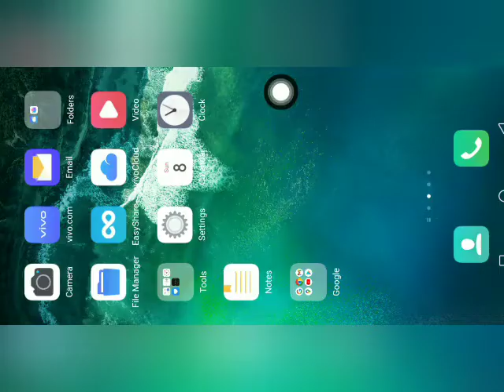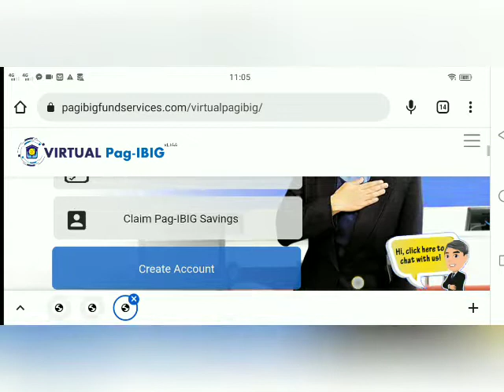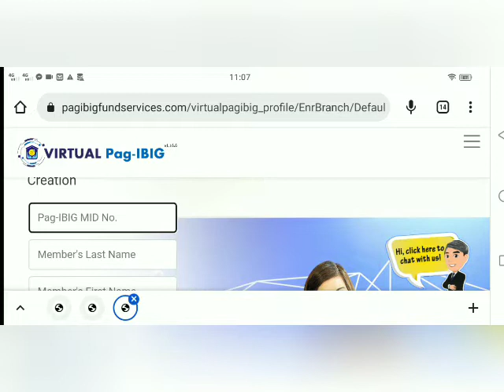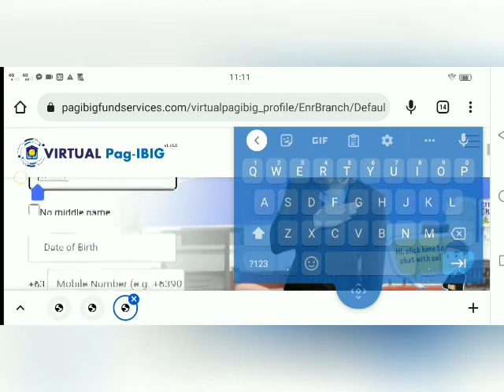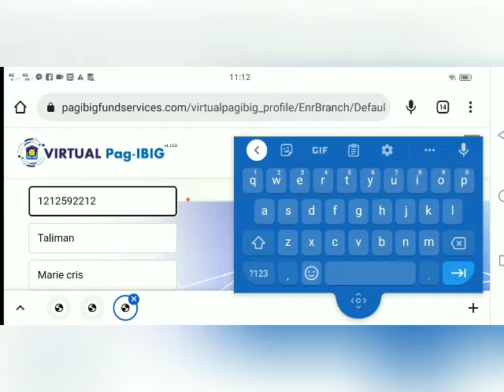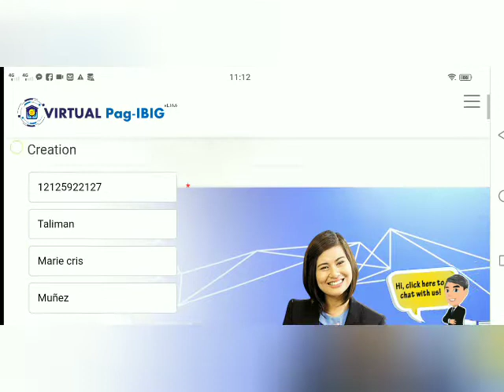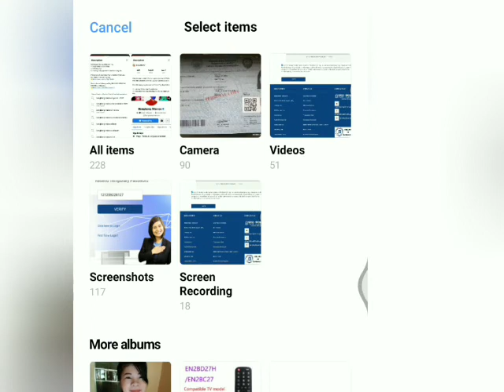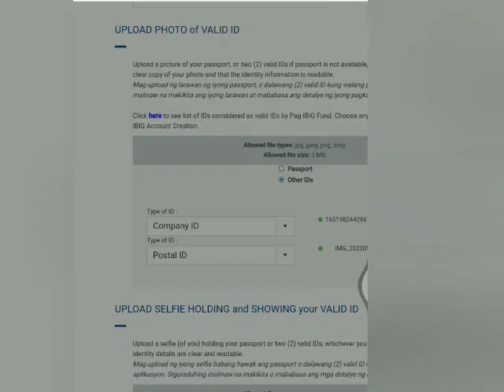HOW TO CREATE PAG IBIG ONLINE ACCOUNT VIRTUAL PAG IBIG ONLINE REGISTRATION UPDATE!!2022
PAG IBIG ACCOUNT
HOW TOO CREATE PAG IBIG ACCOUNT